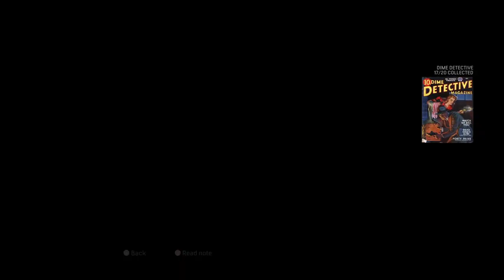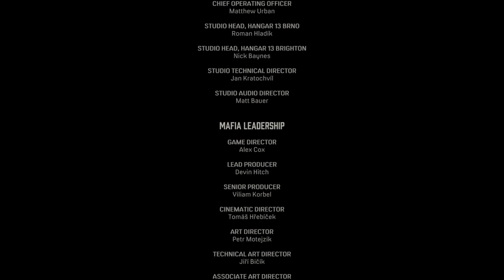MAFIA DEFINITIVE EDITION WALKTROUGH #21 THE DEATH OF ART ( THE DAY EVERYTHING FALL APART)